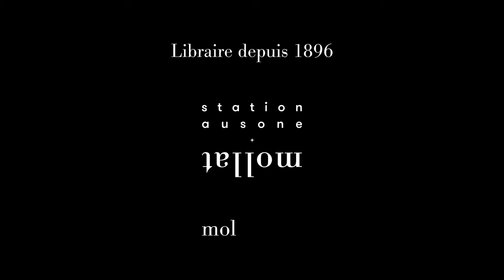Julien Cridelause - Même dans sa jeunesse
Julien Cridelause vous présente son ouvrage "Même dans sa jeunesse". Parution le 21 mars 2024 aux éditions Héloïse d'Ormesson.